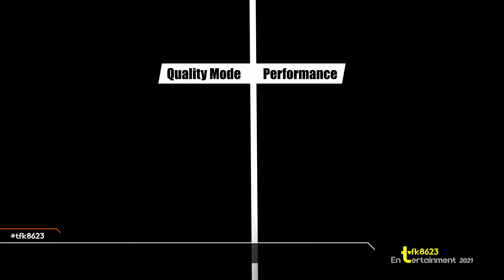F1 2021 (PS5) - Graphics Settings Comparison - Quality VS Performance (4K@60)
Thanks For Requesting Videos!

Edit: Blackmagic Design Davinci Resolve 17
Thumbnail: Adobe Photoshop 2021
Rec. Hardware: AVerMedia Live Gamer 4K - GC573
Rec. Software: OBS 27
Rec. Quality: 349MB/s
Render Quality: 120Mb/s
Render Resolution: 4K
Audio: Dolby Digital Stereo